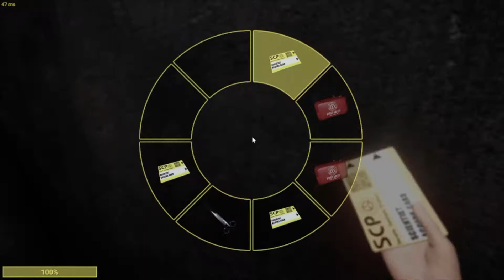"kill him"|SCP:SL #14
music used
Jazz in Paris